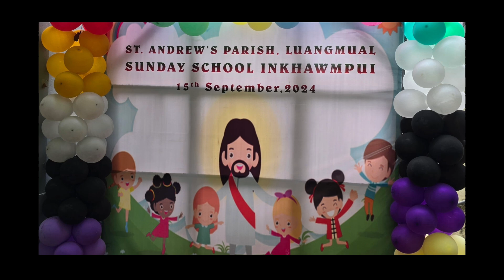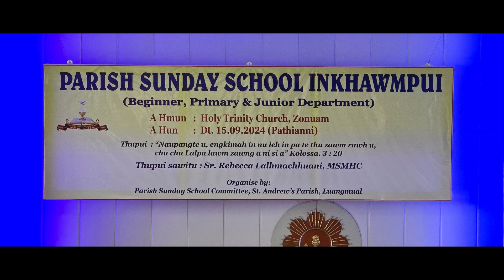Parish Sunday School Inkhawpui Part 2 at Holy Trinity Church, Zonuam 15/09/2024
Parish Sunday School Inkhawpui (Beginner, Primary and Junior Department. Holy Trinity Church Zonuam, Date 15/09/2024. Thupui SawituL Sr Rebecca Lalhmachhuani, MSMHC. Organised by Parish Sunday School Committee. St.Andrew's Parish, Luangmual, Aizawl, Mizoram